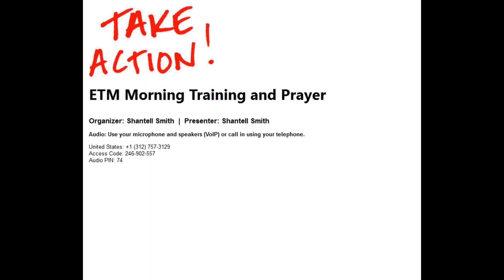Powerbreak 2/3/2017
Tray Smith giving you daily encouragement, education and empowerment!